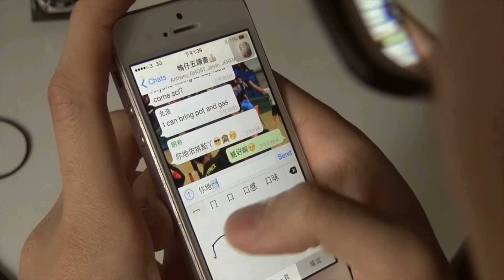KCC 2014-2015 6B Graduation Video «緣份 . 無盡» ETERNAL FRIENDSHIP Trailer 2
Producers : William Wong , Jonathan Lo
Director : Jonathan Lo